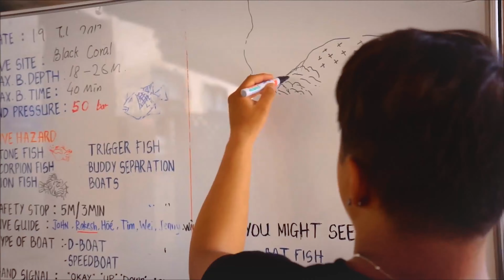Pulau Redang Excellent view (Top 10 Beautiful Island in Malaysia)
Redang Island, or Pulau Redang is an island in Kuala Nerus District, Terengganu, Malaysia. It is one of the largest islands off the east coast of Peninsular Malaysia. It is famous for its crystal clear waters and white sandy beaches. It is one of nine islands, which form a marine sanctuary park offering snorkeling and diving opportunities for tourists.The Redang archipelago comprises Pulau Redang, Pulau Lima, Pulau Paku Besar, Pulau Paku Kecil, Pulau Kerengga Kecil, Pulau Kerengga Besar, Pulau Ekor Tebu, Pulau Ling and Pulau Pinang. only the bigger islands like Redang, Lang Tengah, Perhentian and Kapas have resort facilities for visitors.

Get a chance to visit Pulau Redang. "Your Ideal Summer Vacation."